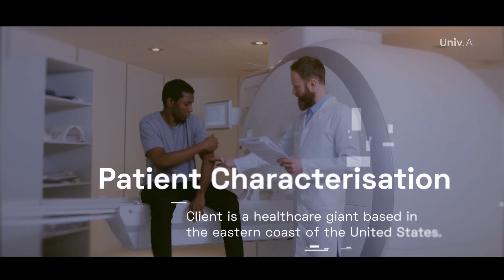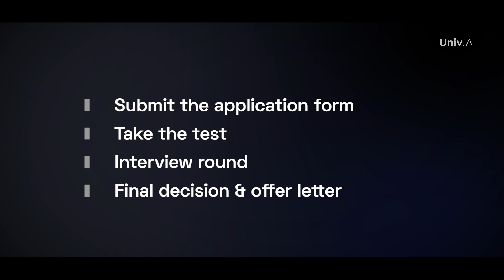First Ever HIRE then TRAIN Program in Data Science | Univ.AI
UPDATE: Register for the Demo class & Info session with Dr Pavlos Protopapas on
'AI 0 : The Basics of Data Science'.

First Ever HIRE then TRAIN Program in Data Science | Data Science Leaders Program - Univ.AI

Introducing the first-ever “hire-then-train” program that gives high achievers with no prior experience in Data Science a chance to get a top-tier Data Science or AI job.

In this unique program, selected candidates first get a top-tier Data Science job offer at industry-leading salaries. Then they train rigorously with Harvard & UCLA faculty to work on state-of-the-art Machine Learning and Data Science projects with clients from around the world.

About Univ.AI
Univ.AI is a live, online institution for AI and Data Science that enables driven and motivated learners to become the world’s best AI Engineers and Data Scientists. Our program is designed and delivered by professors from Harvard University and UCLA in a live, high-intervention environment. Univ.AI’s consulting team works with clients around the world on Machine Learning and AI projects. Past areas of work include healthcare, insurance, travel & transport, and oil & gas exploration.